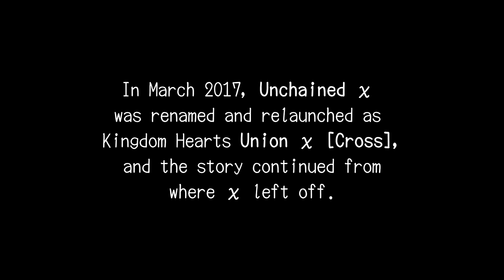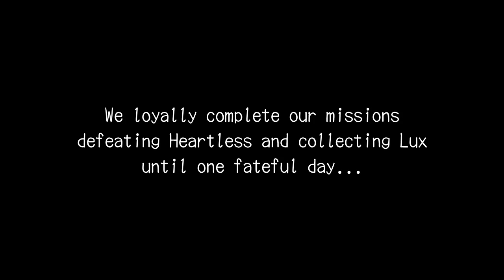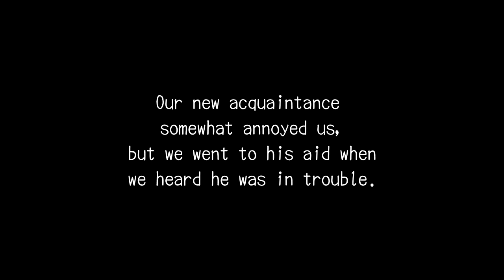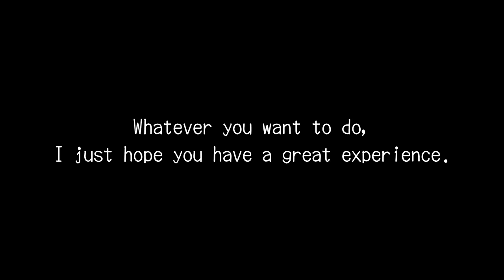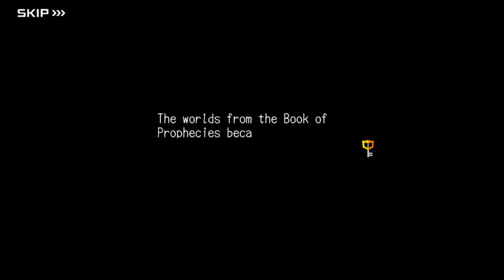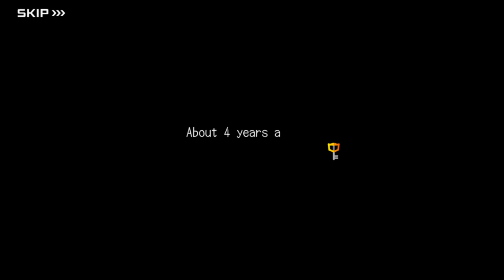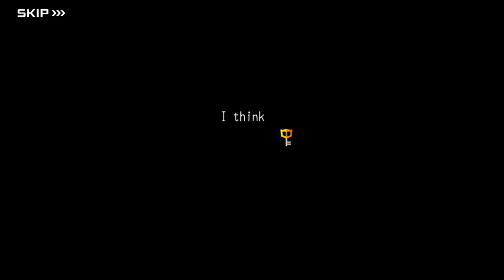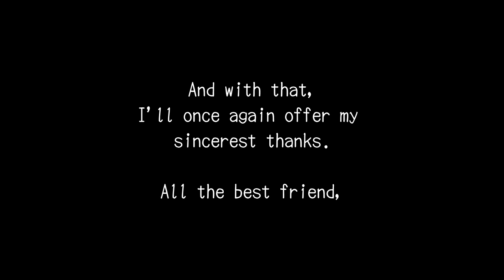KHUx & Back Cover: All Important Cutscenes/Best Order [Full Movie/Complete Story][Watch after DDD]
It's done. Every important Kingdom Hearts Union Cross cutscene, and all the Back Cover cutscenes spliced into one video. A tremendous amount of capturing and editing went into this project; it's the culmination of 8 years of story told in one location. This is the complete story so far, the entire Kingdom Hearts Chi, Unchained Chi, Back Cover and Union Cross story in one place.

00:00:00 Introduction
00:02:17 Case of the Foretellers
00:22:21 KHx Beginning
00:28:25 Meeting Chirithy
00:30:22 Disney Interlude #1 (Dwarf Woodlands, Wonderland, Agrabah, Olympus Coliseum)
00:34:37 Chirithy Explains in Daybreak Town
00:36:36 Another Chirithy?
00:42:52 Ephemer
00:47:07 The Foretellers Quarrel
01:02:54 Master Ava's True Role
01:05:50 Ephemer's Role
01:12:26 Master Ava's Test
01:16:19 Disney Interlude #2 (Beast's Castle)
01:19:43 Corridors of Darkness
01:22:08 Friends or Rivals?
01:24:01 The Alliance Crumbles
01:25:57 Skuld's Warning
01:41:31 The Foreteller's Chamber
01:58:40 Seed's of Hope
02:00:17 KHx Finale I: It's Already Begun
02:05:49 Strelitzia
02:11:29 KHx Finale II: The Book of Prophecies Secrets
02:21:57 KHx Finale III: Dark Chirithy
02:29:45 KHx Finale IV: The Keyblade War
02:39:31 Unchained 0[ZERO]
02:40:14 Intermission
02:41:14 The Five Union Leaders
02:47:11 KHUx Beginning
02:48:26 The Union Leaders First Tasks
02:56:25 New Friends
03:04:39 Disney Interlude #3 (Castle of Dreams & Enchanted Dominion)
03:09:14 Darkness
03:13:28 Shift Pride
03:26:56 STOP HERE IF YOU HAVE NOT PLAYED KH3
03:27:00 Investigating the Disappearance
03:44:40 To the New World
03:56:38 On Our Own
04:04:32 You noticed it, huh?
04:10:17 5 Years Ago
04:18:50 Solving the Mystery
04:30:42 The names on the list
04:57:09 Our Foe Revealed
05:24:22 Master Luxu's True Role
05:31:12 The Decision
05:41:16 Guys!
05:48:47 Well done.
05:52:26 A direct line from A to B
05:58:50 Tears
06:00:19 It's not over yet.
06:03:07 Credits
06:07:22 Secret Ending